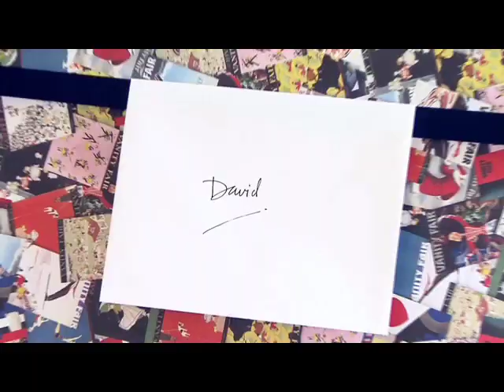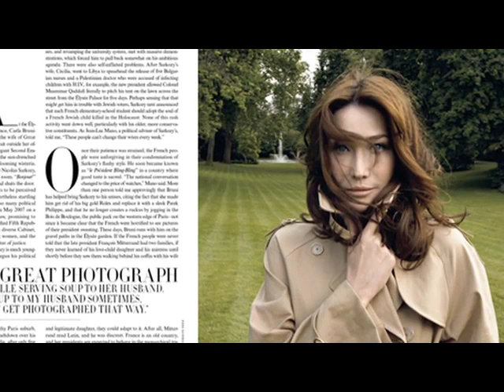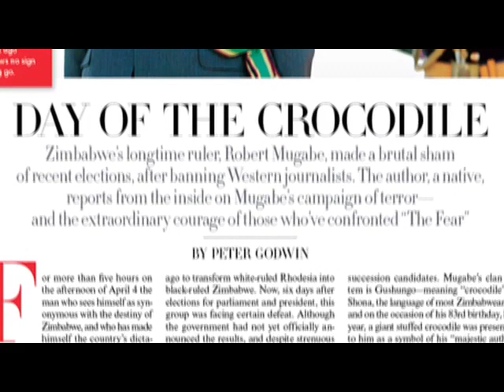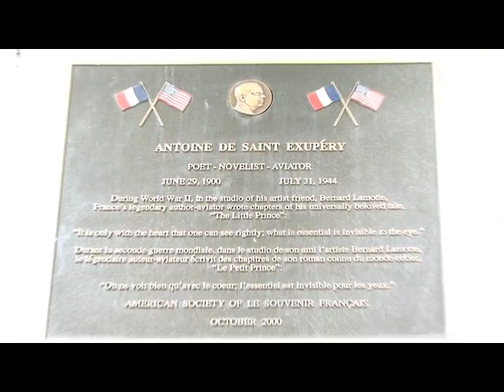Graydon Carter Introduces the September 2008 VANITY FAIR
On his first day at Vanity Fair as Graydon Carter's new assistant, David Foxley was overwhelmed by his new boss's generosity. At least that's what he said in his thank-you note. Watch the epic video that will introduce you to Vanity Fair's September issue and change the way you view life, work, and official portraiture.